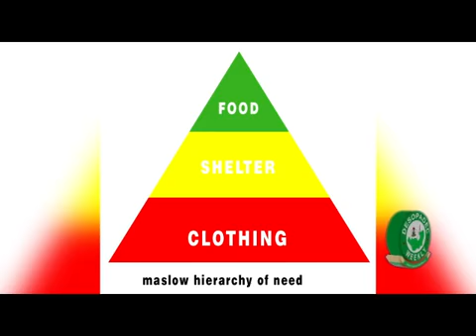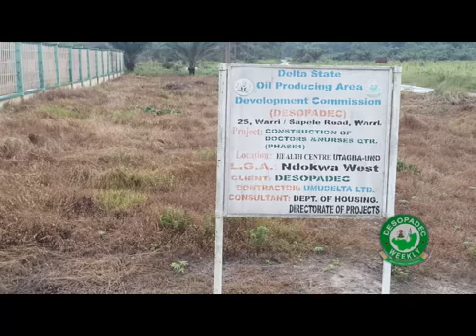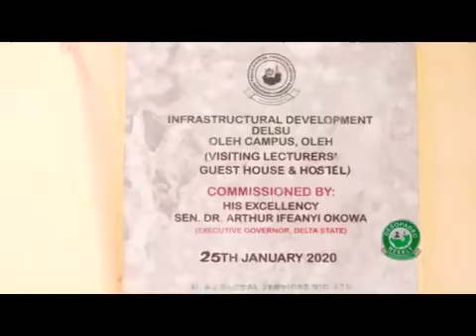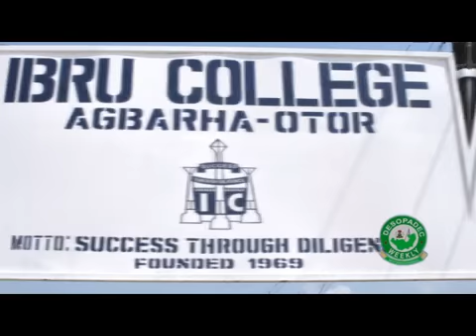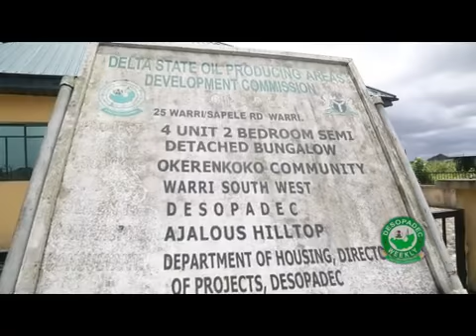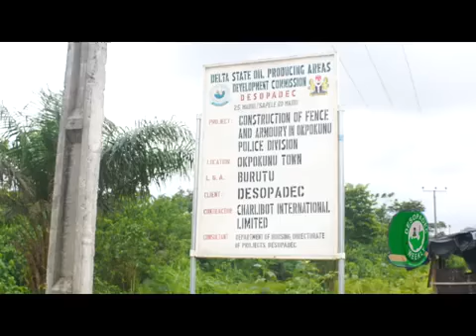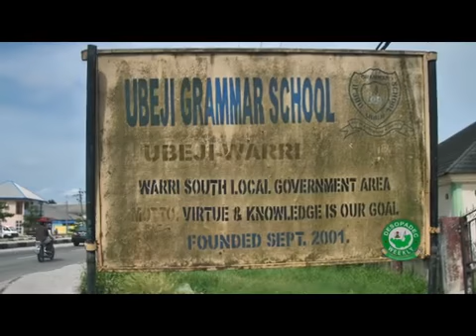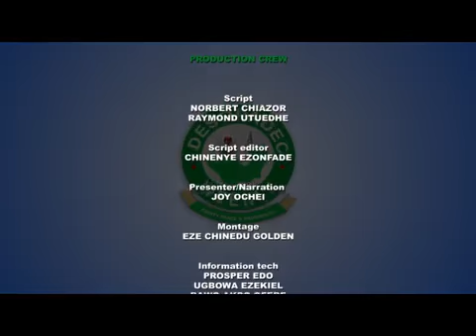Jay's TV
Housing episode.